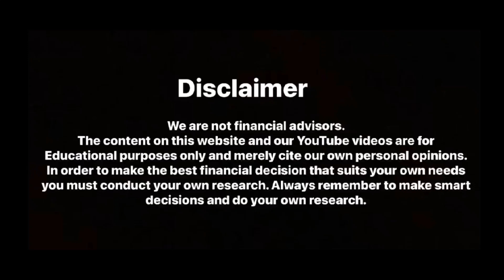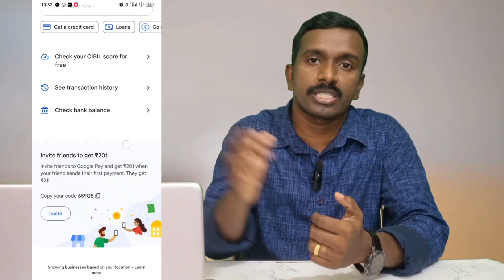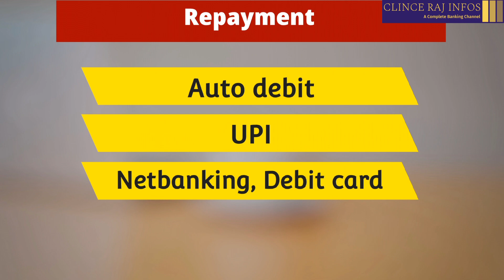Top Instant Personal Loans | Malayalam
Kreditbee loan live video

📌 Documents Required
      1.Pan card
      2.Adhaar Card
      3.selfie (take photo)
      4.Three month bank statement ( can download through Netbanking)
      5.Bank Details (to transfer loan amount to your account)

📌  Remarks : Processing fees and Interest applicable.

📌 Repayment: Repayment can do through Netbanking.

📌Remember payment default leads
to impact in cibilscore and legal actions. So repay on time.

CAUTION!!❗️❗️❗️❗️❗️
   കമന്റ് ബോക്സിൽ ചിലർ ലോൺ തരാമെന്ന്  പറഞ്ഞു കമന്റ് ഇടുന്ന കണ്ടു എന്റെ ശ്രദ്ധയിൽപെട്ടത് എല്ലാം ഞാൻ റിമൂവ് ചെയ്യുന്നുണ്ട്, ആരും ഇങ്ങനത്തെ ഫെയ്ക്ക് ഓഫറുകൾ സ്വീകരിക്കാതിരിക്കുക.